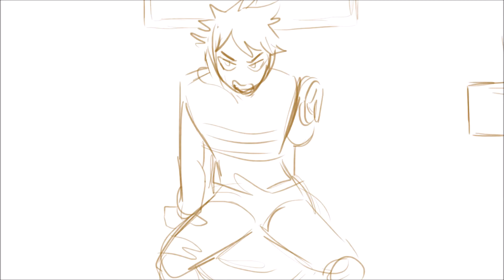Bakugou is Lil Tay? absolute shitpost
bakugos hero costume is literally the gucci colours, don't @ me, this is canon